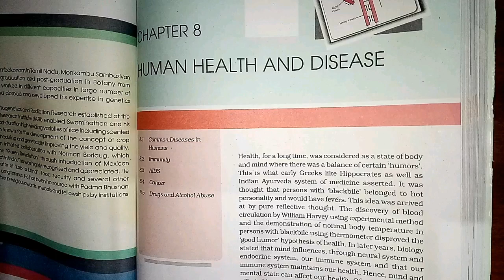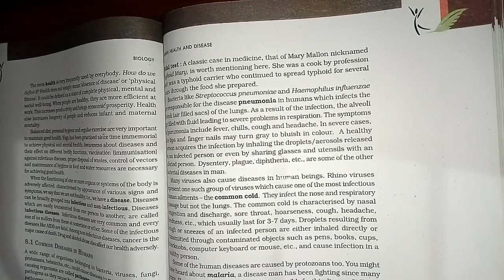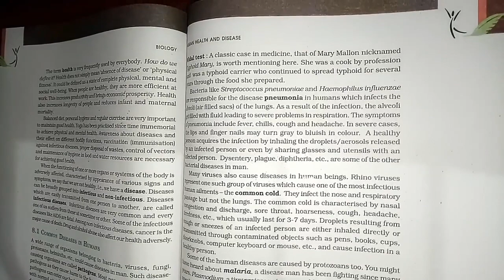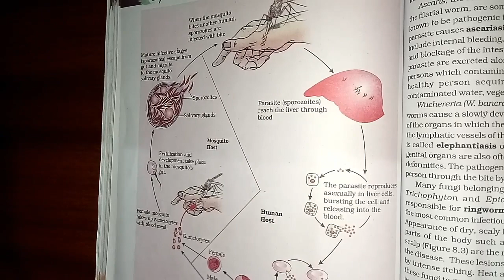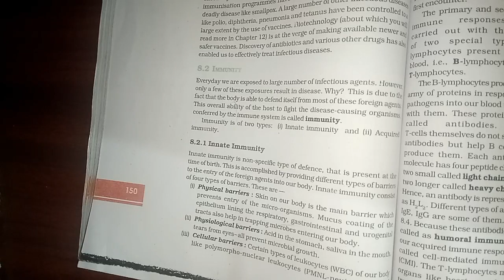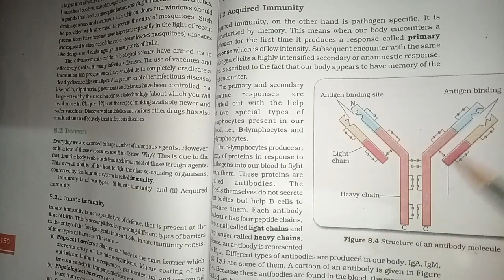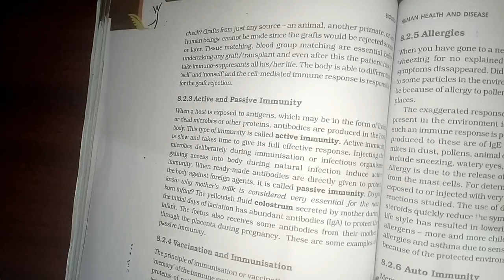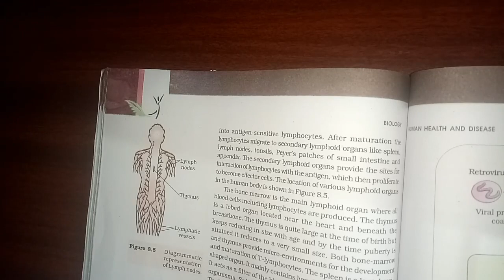Crash Human Health And Diseases Part I NEET Biology Classes In Malayalam (Sumi)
Human Health and Diseases Part I